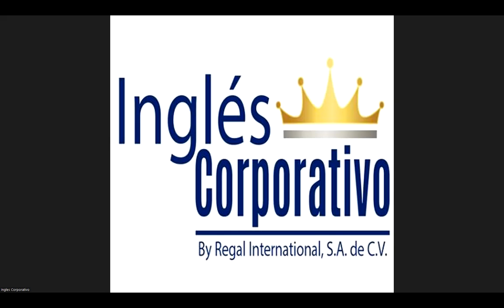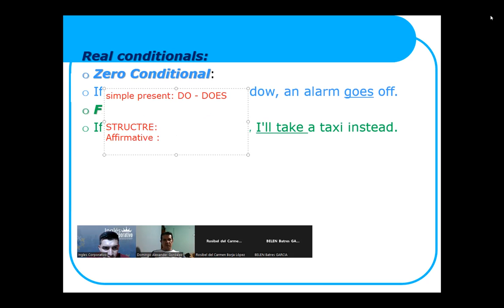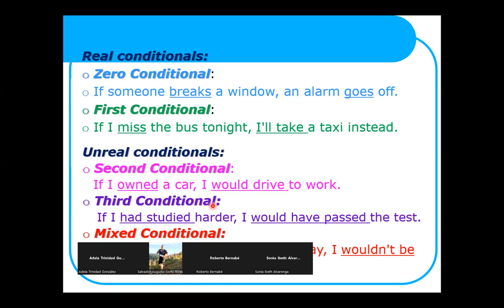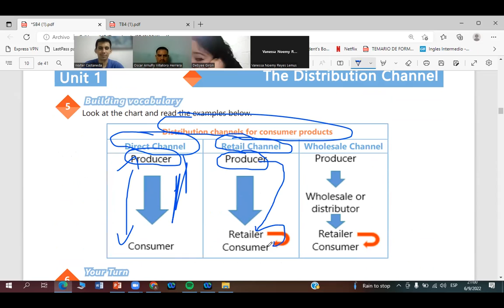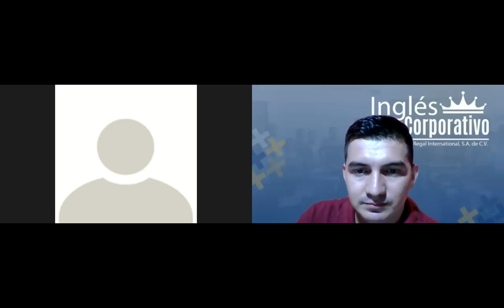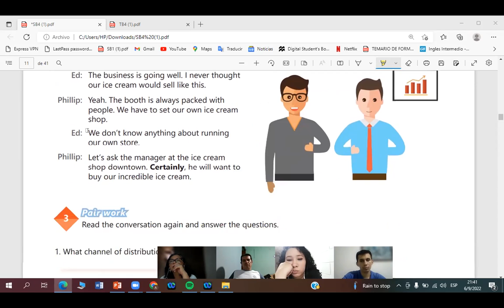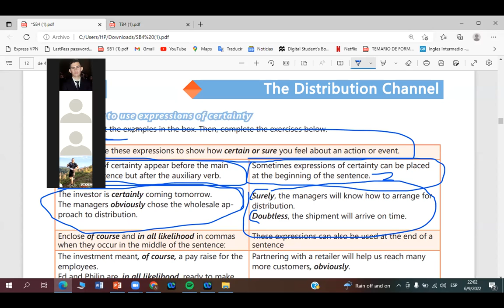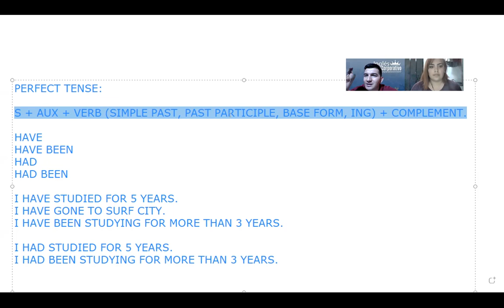Inglés Corporativo- 06-09-2022-Expressions of certainty.